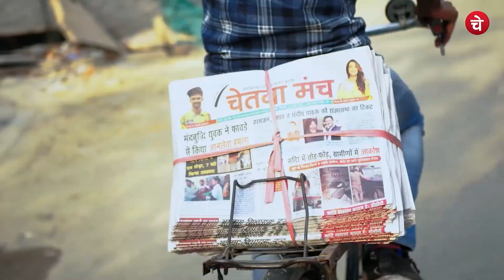रमाकांत यादव से मिलने के बाद अखिलेश पर मायावती के बयान पर बवाल ! Mayawati | Akhilesh Yadav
बुआ का बबुआ पर वार !